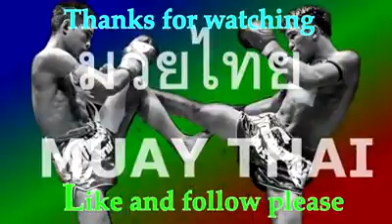มังกรเขียวสายลุยไม่คุยไม่น้ำลาย มันส์พะย่ะค่ะ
มวยบ้านๆ   มวยที่ไม่ได้ซักซ้อมและฝึกฝนที่ดีการชกต่อยจึงหวังผลโดยการอาศัยพละกำลังเสียส่วนใหญ่บางคนที่พ่ายแพ้ไปจึงเป็นการแพ้ภัยตัวเองจากการอ่อนซ้อม การชกจึงไม่ยาวนานและไม่เห็นชั้นเชิงมวยมากนัก  บางคนที่มีพื้นฐานและการฝึกฝน ประสบการณ์มาระดับหนึ่งแล้วย่อมได้เปรียบคู่ต่อสู้ได้ฝีไม้ลายมือ กระดูกอาจเทียบกันคนละชั้น  มวยบ้านๆมวยวัดจะเป็นสะพานในการเดินก้าวไปข้างหน้าอีกก้าวของอาชีพนักมวย แต่สุดท้ายจะเห็นถึงน้ำจิตน้ำใจสปิริตของนักกีฬาของนักมวยเมื่อจบเกมส์หมดเวลาชกแล้วก็จะขอโทษขอโพยกัน  หวังว่าทุกท่านจะมีความสุขในการรับชม   ขอบคุณที่รับชมกันครับ